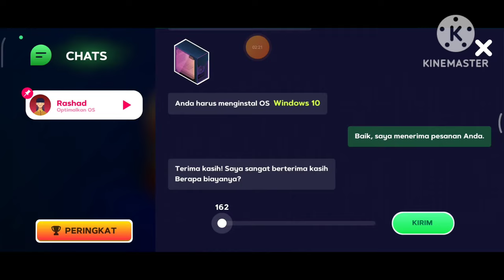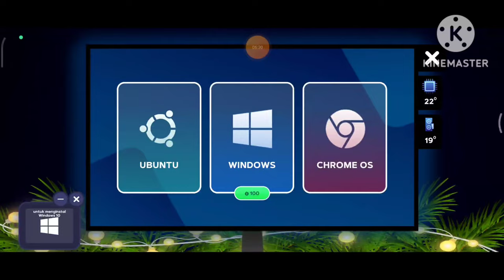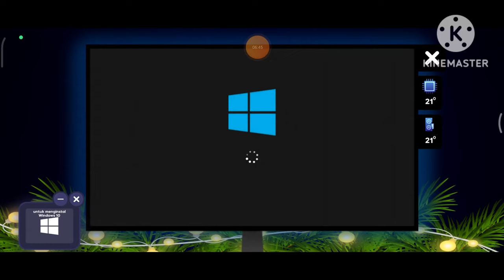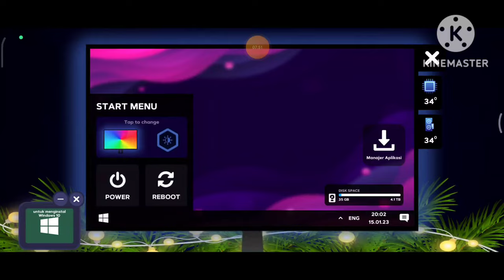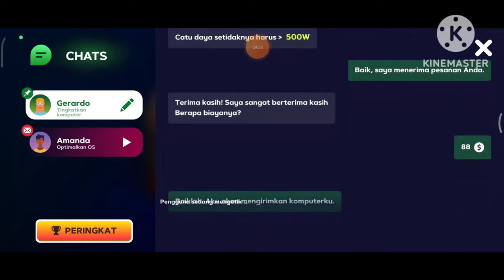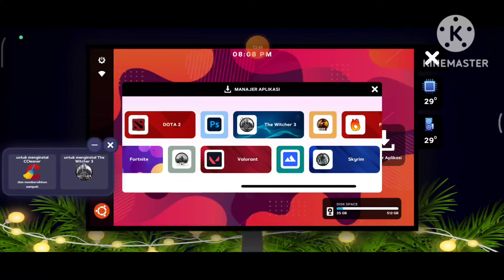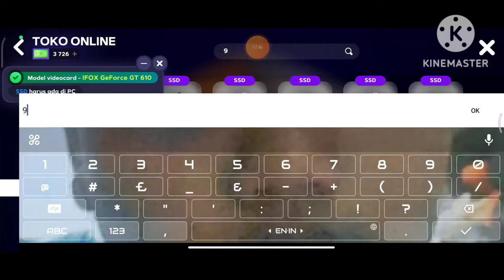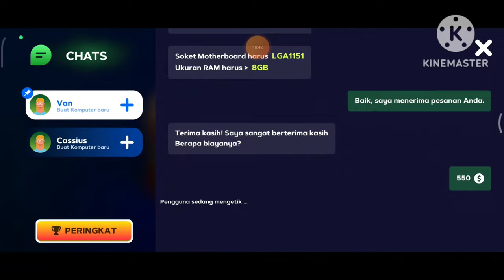Pertama Kali Bermain Game Pc Creator 2 Android (Persis Sama Pc Building simulator Di Pc). Part 1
Hallo Guys Kembali Lagi Di Channel Rino Dika Ok Pada Video Kali Aku Akan Bermain Game Pc Creator 2 Di Versi Android Walaupun Tidak Bersama Sangga Ya Guys Ya Ini Aku Pertama kali Bermain Game Pc Creator 2 ia.Naah Untuk Versus Kita Akan Adakan Di Hari minggu Depan Guys Ya Tunggu Aja.

Link

Handle On YouTube Account:@RinoDikaOfficialChannel